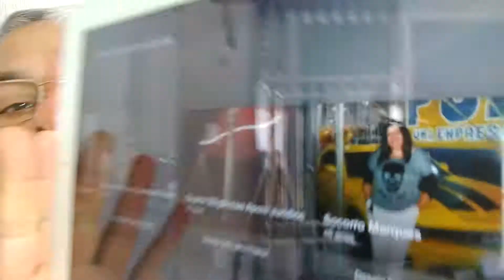Feliz Aniversário Arellys Morales